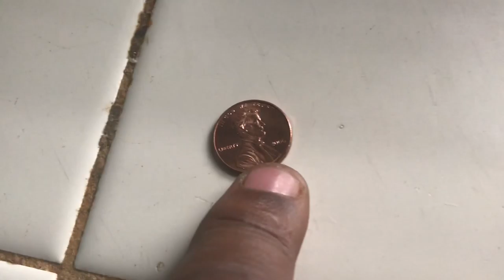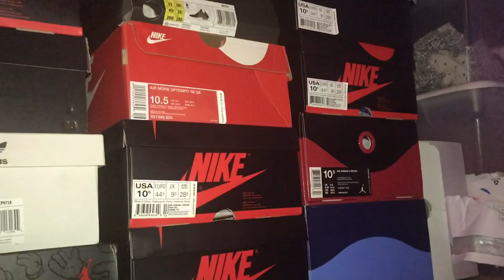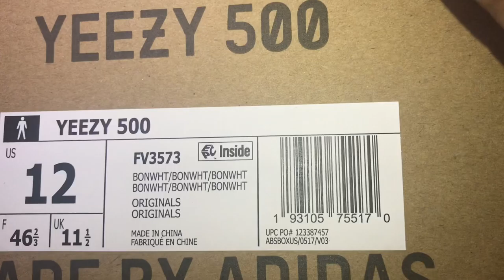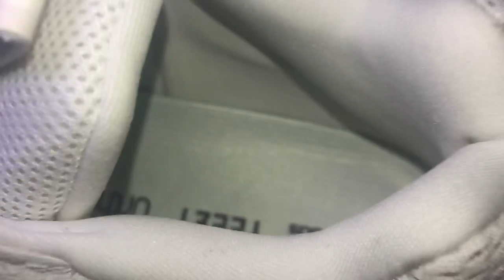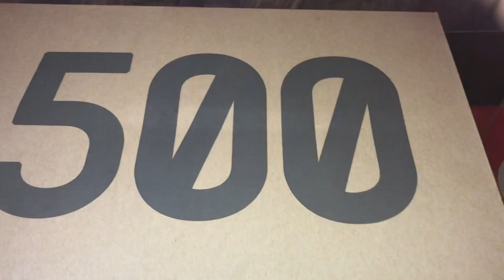Adidas Yeezy 500 Bone White(Review)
🔥Ways 2 support any Channel without money🔥Let Ads play,Share vid,Thumbs up vid🔥Letting the whole vid play 2 make sure u get ad revenue,Commenting positive videos on comments🔥